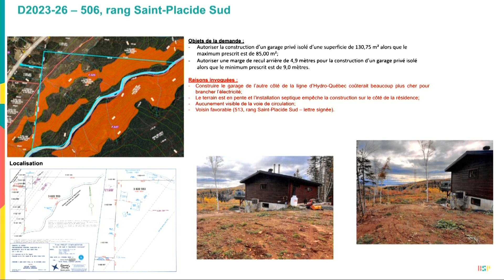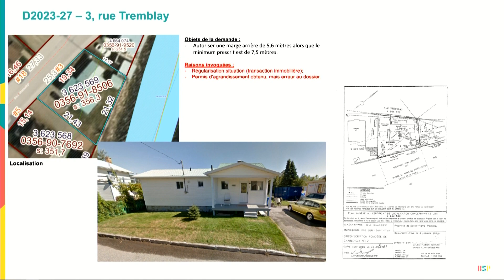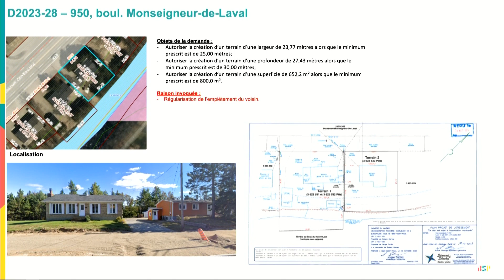Conseil de Ville Baie-Saint-Paul du 13 Novembre 2023